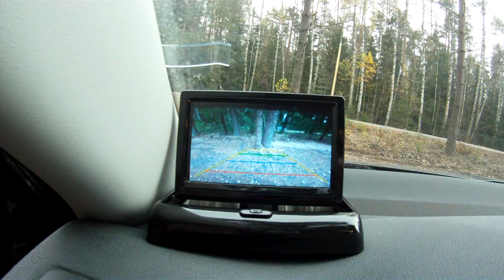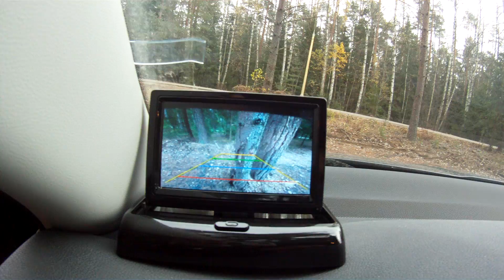Монитор и камера заднего вида для автомобиля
Камера заднего вида очень полезная вещь.

Со своей задачей справляется отлично и я считаю никакой парктроник не справится так.